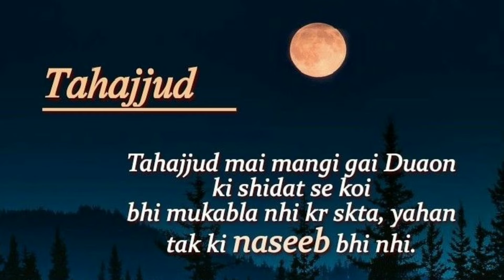Thajjud Motivational video || Himmat toot rhi ho toh ise dekhe